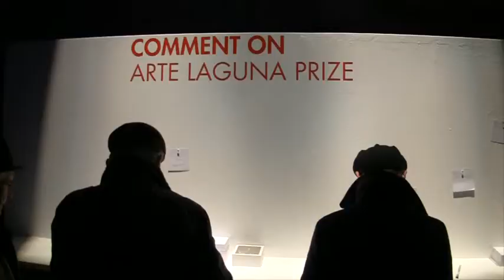Premio Internazionale Arte Laguna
Un reportage sul premio Arte Laguna